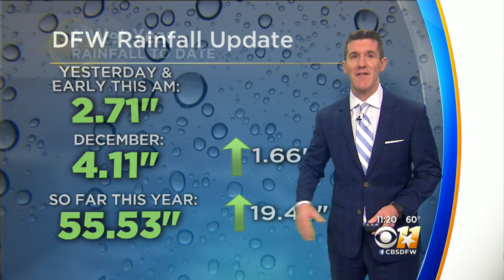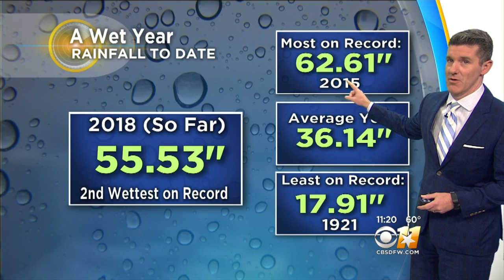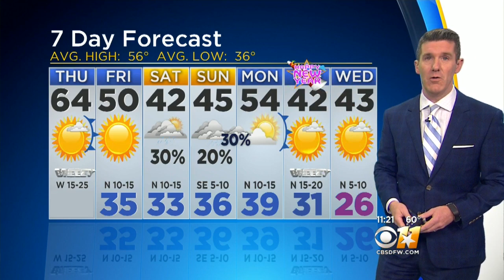Jeff Jamison's Weather Forecast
It's only going to get colder as we had into the weekend. Rest of Thursday and Friday looks sunny and dry.